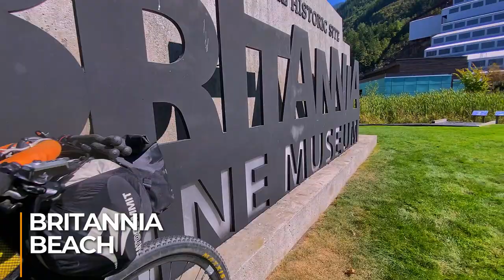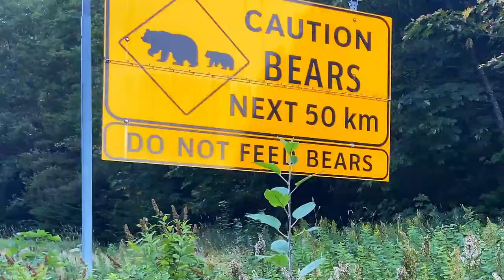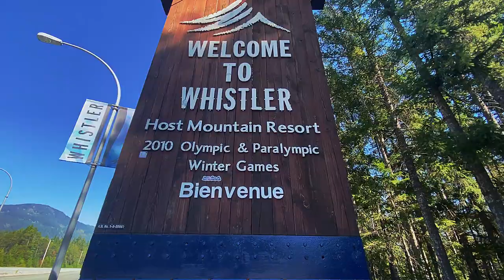Bikepacking BC - Part 1 (Nanaimo, Squamish, Whistler)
Follow me on on this multi-part series as I go bikepacking from Nanaimo to Penticton (in a very roundabout way). In this episode, I travel from Nanaimo to Nairn Falls, just outside of Pemberton.

+synthetic under quilt and Therm-a-Rest Chorus down Quilt.
Water filter: MSR 4L gravity filter
Stove: Snow Peak GigaPower
Pots: Snow Peak Mini Solo 2.0
GPS: Wahoo ELEMNT
Navigation: RideWithGPS
Camera: Apple iphone 11, GoPro 7 Black
Editing: Davinci Resolve